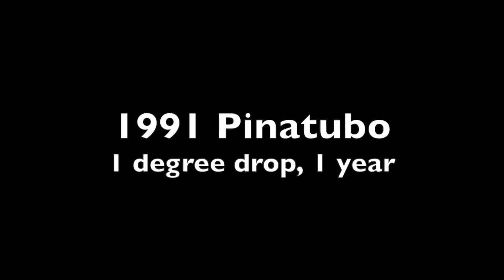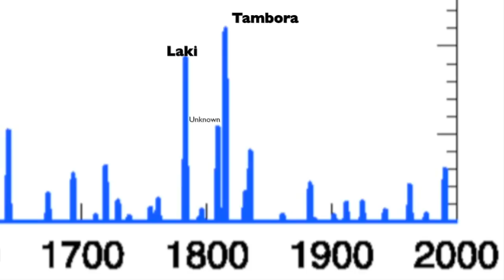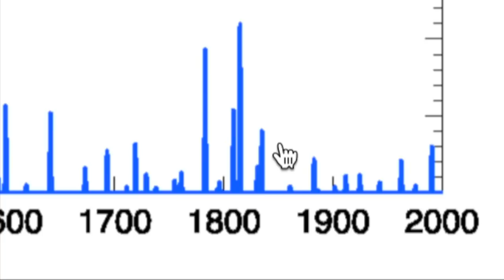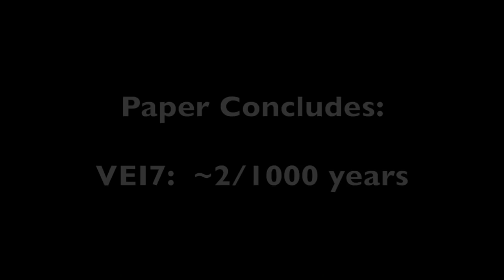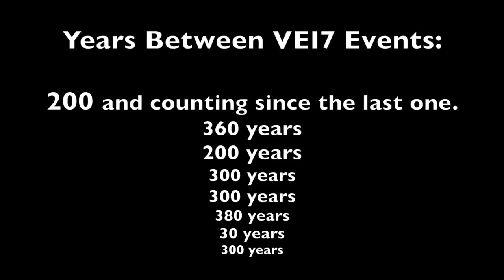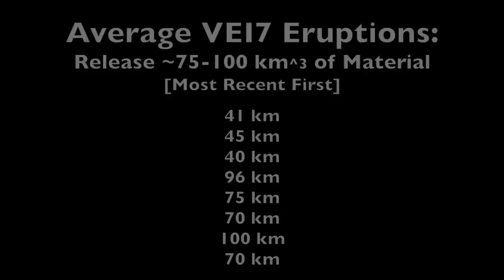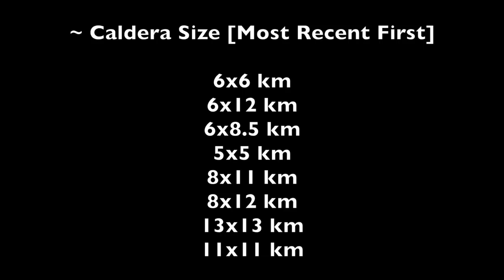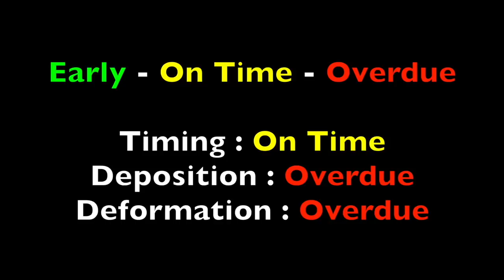Volcanic Cooling | Basics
Volcanoes cool the earth by blocking sunlight. How much cooling do volcanoes produce?